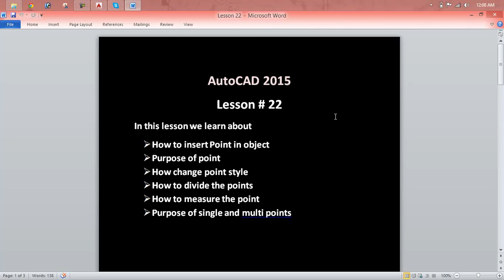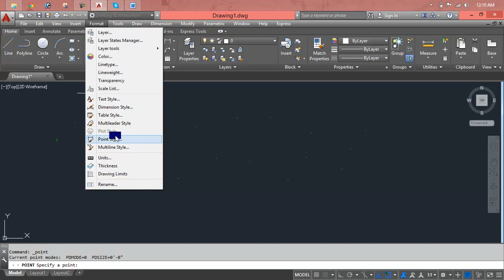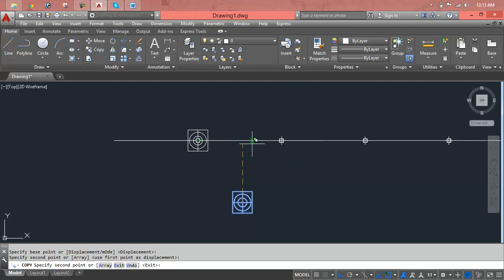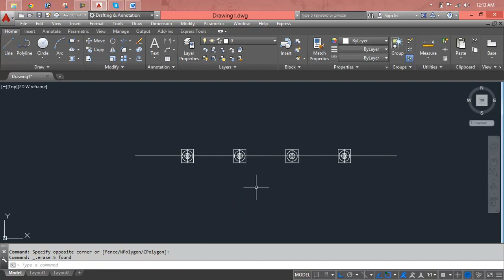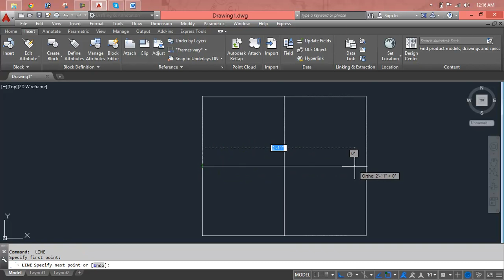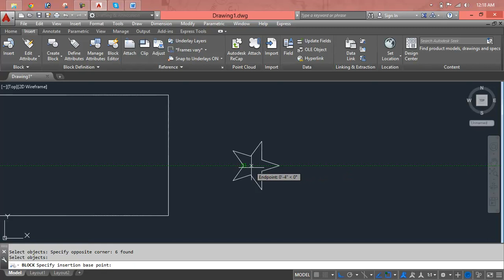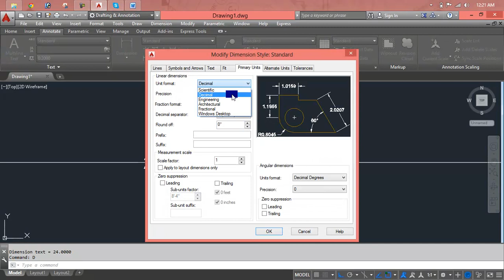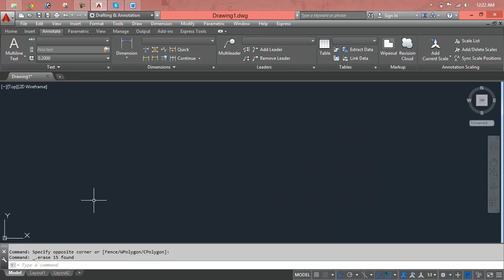Learning Autodesk AutoCAD Electrical 2015 - 11.Ladders Lesson 22